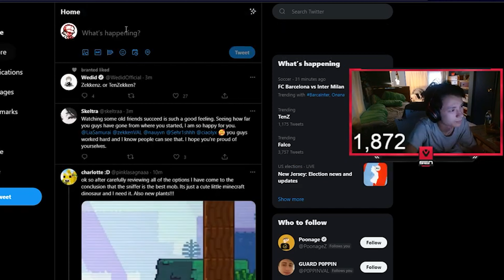announced new player into their Valorant roster and New UI changes in Valorant announced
Sentinels’ star VALORANT player has re-signed with the North American organization for the upcoming VCT 2023 season, the team announced today.
VALORANT player and streamer Tyson “TenZ” Ngo has re-signed with Sentinels and will play with the team for the inaugural season of the partnership league next year,
TenZ will remain at the organization despite his future being up in the air over the past few weeks. Sentinels brought in several new coaches, such as Don “SyykoNT” Muir and Adam Kaplan, to build a roster for the upcoming season, with TenZ being discussed as one of the options for the team moving forward at the time of their hire.

Sentinels has signed former XSET players Rory “Dephh” Jackson and superstar Zachary “zekken” Patrone for its VALORANT roster, with the former yet to be announced by the organization.

The team is set to finalize the roster with Brazilian superstars Gustavo “Sacy” Rossi and Bryan “pancada” Luna, as reported by Dot Esports on Oct. 7.

Sentinels has benched Michael “dapr” Gulino to make way for the signings, with former in-game leader Shahzeb “ShahZaM” Khan set to become a free agent once his contract expires. Both players are allowed to seek new opportunities.

Sentinels is set to compete in the Americas international league, which will begin next year. Sentinels join a stacked roster in the region including Cloud9, NRG, Evil Geniuses, LOUD, FURIA, and more.
With the “future of VALORANT” in mind, the developers at Riot Games are planning to roll out a series of upcoming user experience and user interface changes starting with Patch 5.08, including a huge overhaul to the post-game screens showing victory and defeat.
The new victory and defeat screens featuring a “bold team shot” will help “show off your team’s MVP and your team composition while reinforcing the emotional narrative coming out of your most recent game—win or lose,” according to Tea Chang, UX design manager for VALORANT at Riot. The new images are certainly more striking than the basic victory or defeat screens currently displayed at the end of matches.

The mockups displayed perhaps indicate that new post-match screens are something the team has been considering for a while, considering that they use an older version of the Fnatic lineup from 2021. In the graphic, the team also mysteriously replaces former Fnatic member Muhammad “Moe40” Hariff’s name with just “player.”

Regardless, the UX and UI teams for VALORANT are also planning to tidy up both the lobby screen and the pre-match faceoff screen. A lot of pre-match clutter is set to be removed to improve readability on the lobby screen and draw more attention to player cards. The same can be said for the pre-match faceoff screen: less clutter and more space for players to display banners, titles, and rank.
The team alludes to these changes as just the beginning of a wave of “visual polish” set to hit the game via more user experience and visual updates. “Multiple” teams are supposedly working on improving the game within this area.